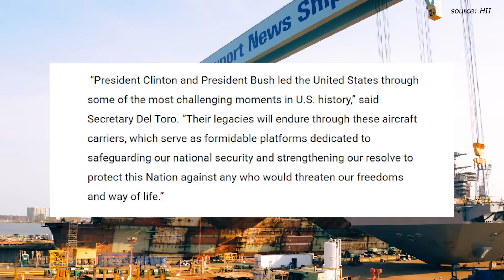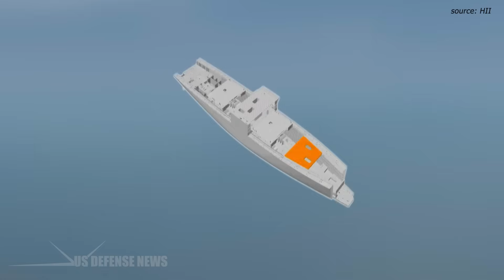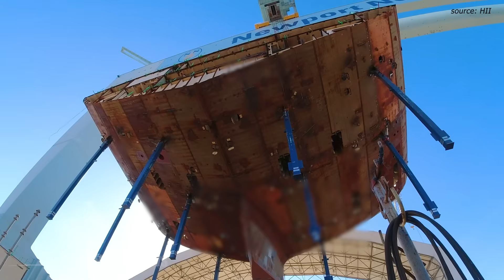Here Are 6 Names of New Gerald R. Ford-class Aircraft Carriers to Lead the U.S. Navy Until 2100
What if I told you that six warships built today will still defend American interests when your grandchildren have grandchildren? The U.S. Navy's Ford-class aircraft carriers represent the most expensive and technologically advanced warships ever constructed. Their expected service lives stretch to 2100 and beyond, making them unique among military investments.